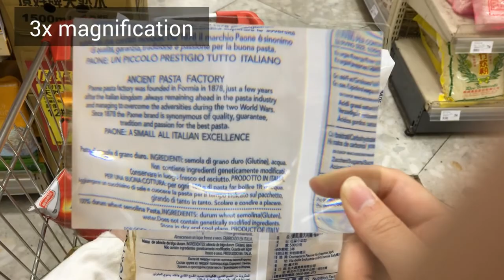Pocket Magnifying Sheet Magnifier With Pouch-203B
Pocket magnifying sheet magnifier with pouch measures 9.5cm x 13.5cm to easily cover most half pages of book text, and is also great for magnifying magazines, menus, maps, and newspapers.

Pocket magnifying sheet magnifier with pouch is so light and slim that you will barely know you have it, yet when needed you will find it's amazingly useful.